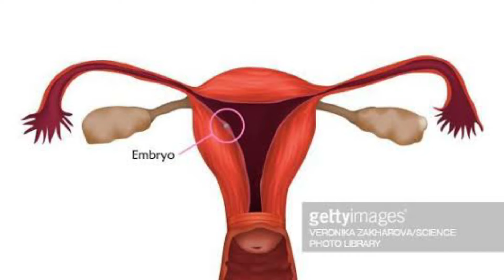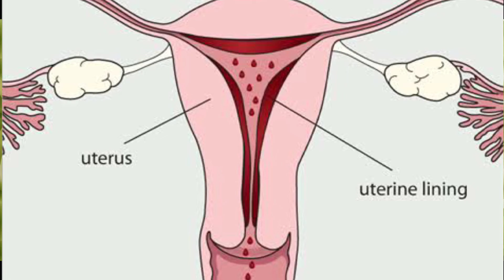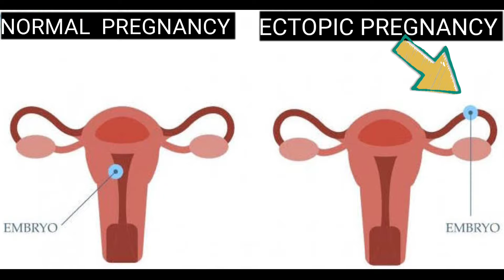I am Pregnant but Still Seeing my Period!!! Is this possible? // Vag Bleeding in Pregnancy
I am Pregnant but Still Seeing my Period!!! Is this possible? In today's video, I talked about causes of vag bleeding in Pregnancy. Is it really possible to be pregnant and menstruating at the same time?

FERTILITY DOCTOR